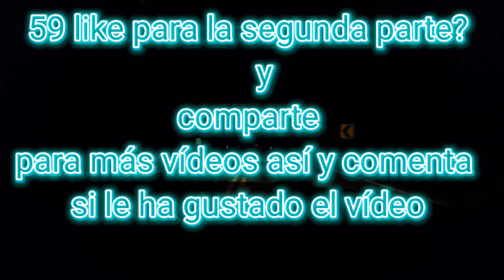EL HIJO VISITA ASU MADRE POR DIA DE LOS DIFUNTOS/chachi tv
cosas de la vida que ha pasado en la familia de chachi